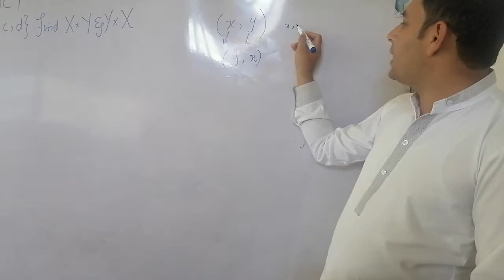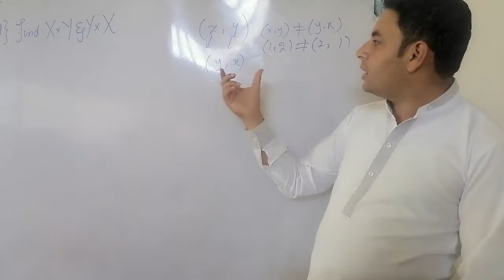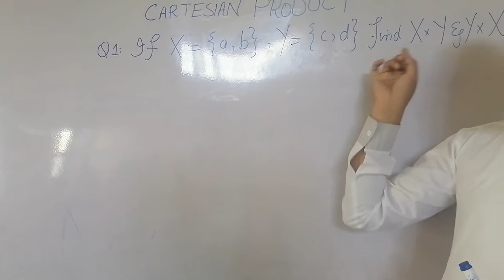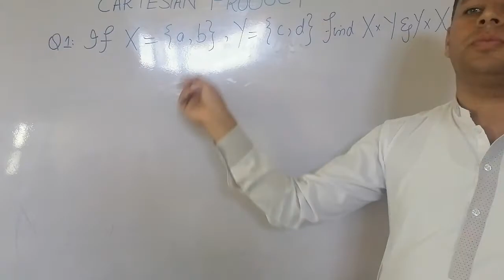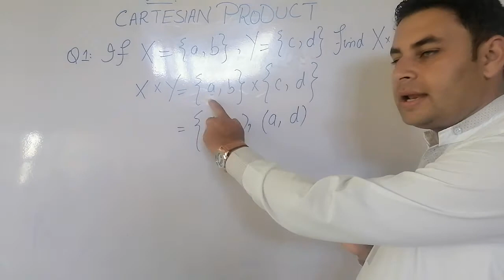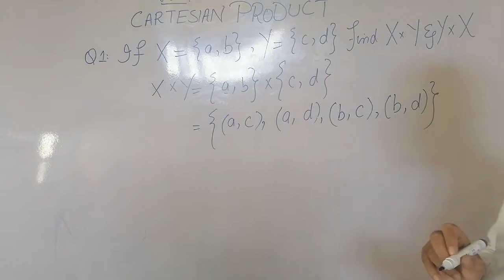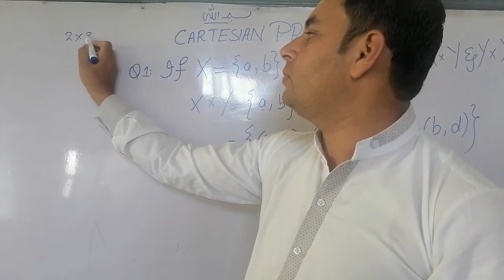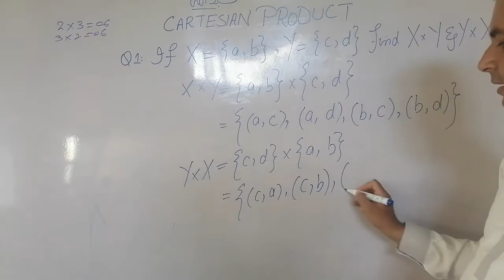Cartesian product kiya hota ha?| cartesian product of set |concept of cartesian product with example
Cartesian product kiya hota ha? concept of cartesian product with example. Let A and B are any two non empty sets and A×B is called cartesian product. It contains all order pairs.

Playlist 10: Maths ( 1st year)